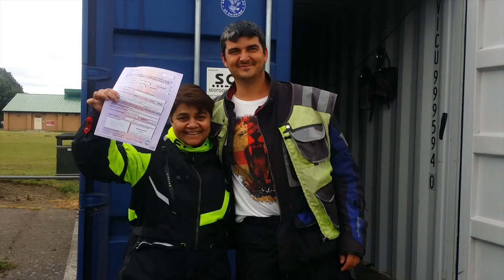I have passed my CBT test!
I can't believe I have passed my CBT test. Well never underestimate your own powers. Keep trying again and again and you will achieve your goal.